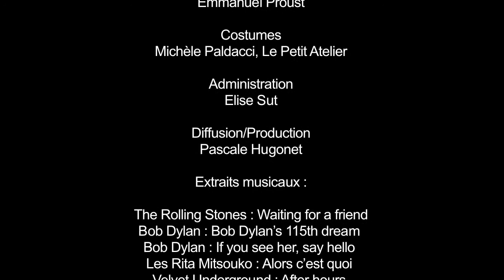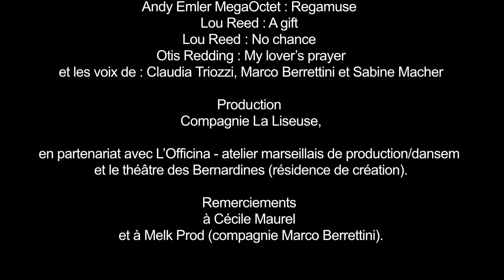Torgnoles - extraits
Création 2001 - Duo avec Jean-Paul Bourel
Images Eric Legay - Des pas des figures